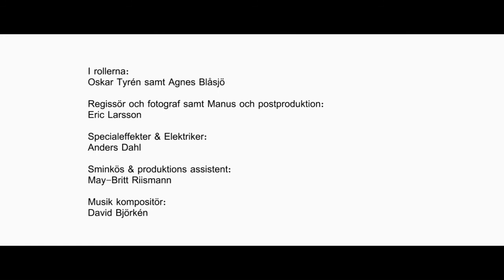BARA I DITT HUVE -En kortfilm på 2 minuter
Regi & A-foto: Eric Larsson
Ljus & Grip: Anders Dahl
Sminkning: May-Britt Riismann
Kompositör: David Björkén
I rollerna: Oskar Tyrén, Agnes Blåsjö

En nyklippt version på en kortfilm jag gjorde med ett skönt gäng i februari 2014. Inspelad med en Canon 550D kamera samt m42 gluggar. Budget strax under en tusenlapp. Förhoppningsvis visar det vad man kan göra med lite planering, realistiska målsättningar och ett gemensamt engagemang.